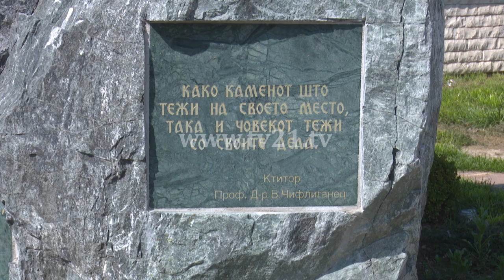Lisiçe e re - "Jerusalemi" i Shkupit?! Ndërtohen edhe tri kisha të reja në Aerodrom!